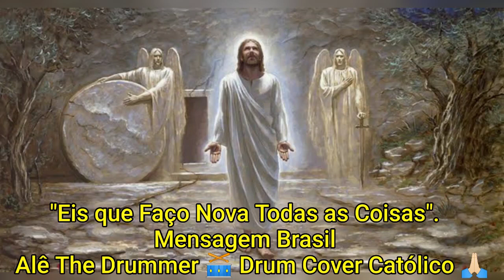Eis que Faço Nova Todas as Coisas - Drum Cover Alê The Drummer 🥁 🎧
Alê The Drummer 🥁 Apresenta na Bateria 🥁

Versão Simplificada para Bateristas Iniciantes 😉

@BateristaMissionarioCatolico Usa:
Bateria Nagano Drums: @naganodrums
Baquetas Batera Clube: @bateraclube
Carrilhão Duplo.
Pratos Zildjian: @zildjianbrasil @ZildjianCompany
Pratos Sabian: @SabianVault

Alê The Drummer 🥁 tem o Apoio:
*Paróquia Santa Helena Suzano SP.
*Padre Jonas Cunha 🙏🏻 Paróquia Santo Antônio - Mogi das Cruzes SP.
*Paróquia São Francisco de Assis - Palmeiras Suzano SP.
*Pároco Frei Alexis 🙏🏻
*Gilcimar dos Reis - Pastorais Catequese, Ministro e Batismo. @gilcimarreis2234
*Lojas de Instrumentos Musicais: Power Sound Music Store.
*Lojas de Acessórios Power Sound Rock Store.

Me siga também na minha Página Oficial Alê The Drummer 🥁 Baterista Missionário Católico 🙏🏻